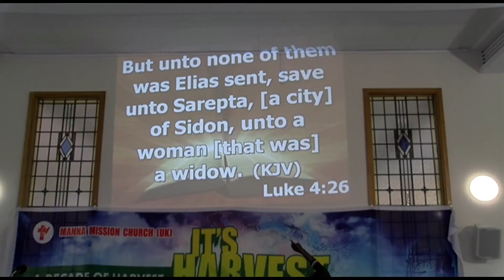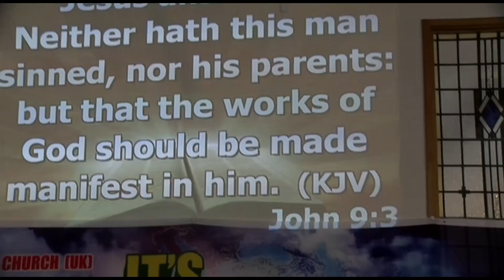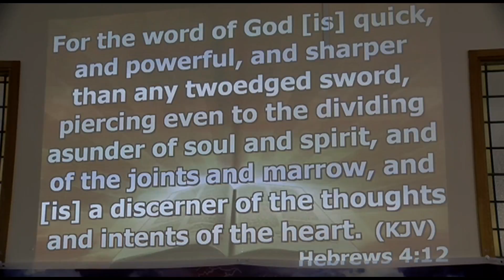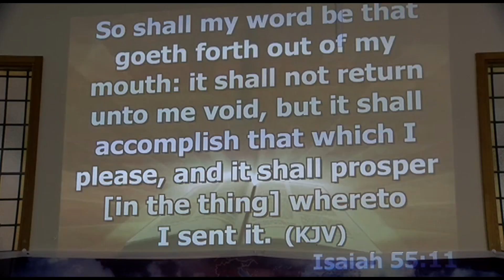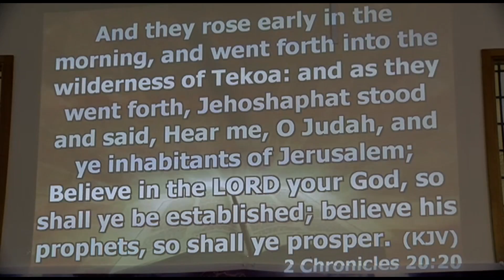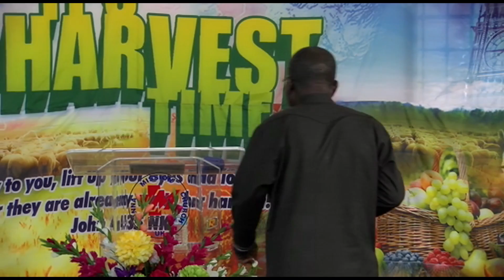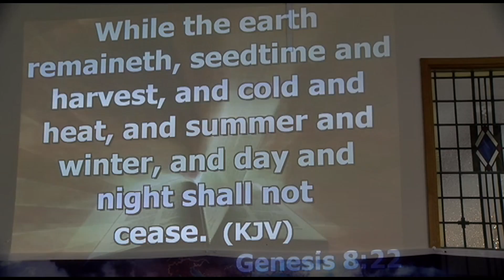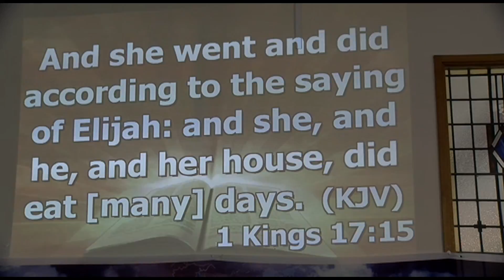Miracle Through Great Expectation fulll Message - Rev. David Okoe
This message was preached by Rev. David Okoe on his way to Nashville, Tennessee in America with his wife Mrs Comfort Okoe at Manna Mission Church UK, 39 London Road, Barking, Essex, IG11 8AL on 10th July 2016 where Rev. Ebenezer Ablorh was the Resident Minister.